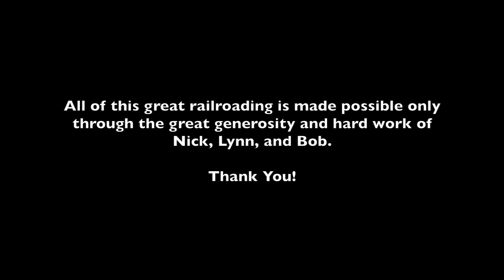EXTENDED VERSION - WB&S Spring Meet May 2016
Enjoy the sights and sounds of the WB&S Spring Meet - May 2016

Video 2: THIS ONE
Directors Cut - EXTENDED VERSION
No new footage, but much more ambience. See and hear the trains coming, watch until the last car rolls across the grade crossing.

Video 3:
Directors Cut - The Best of Steam
No new footage, just steam engines working hard - light engines, heavy engines, double headers, triple headers…